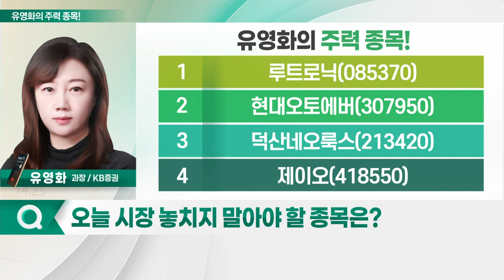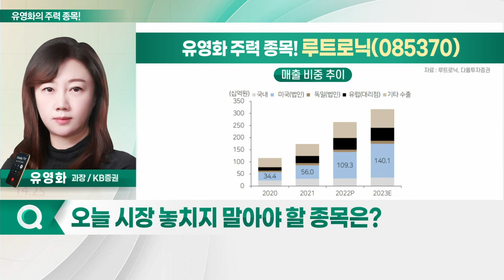루트로닉, 현대오토에버, 덕산네오룩스, 제이오_유영화의 주력 종목 (20230315)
1. 루트로닉(085370)
2. 현대오토에버(307950)
3. 덕산네오룩스(213420)
4. 제이오(418550)

- 지난해 4Q 역대 최고 실적 경신
- 미국에서의 매출 확대, 호실적 영향: 미용 의료 시장 성장성 향후 2배 이상
- 판관 비율 40% 초반대로 정상화
- 주요 해외 직판 채널 매출 확대 예상
- 이익률 개선 구간으로 판단
- 해외 법인 매출 확대… 영업 레버리지 발생
- 미용의료기기 시장, 견조한 성장 가능

- 현대차그룹서 시스템통합(SI) 주 담당
- ITO 차량용 소프트웨어 개발·공급: 3Q 관련 클라우드 도입으로 매출 급증
- 현대차그룹 사업 전략서 중추적 역할 담당
- 현대차그룹 디지털 전환 노력, 3개 사업부 매출 성장으로 연결
- 전기차 생산 공장, 스마트팩토리로 변화 예정
- 올해 모빌진·스마트팩토리 매출 동시 성장 기대